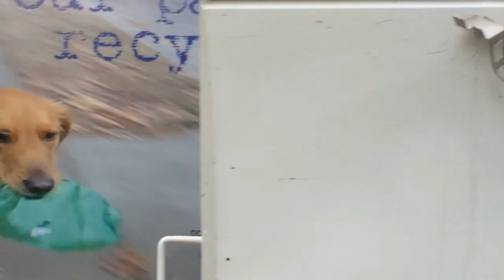Labrie Expert Side Loading Garbage Truck.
Well here it is another video and this time its of an older Labrie truck but it still looks and runs great!